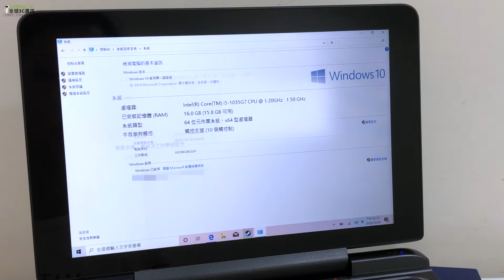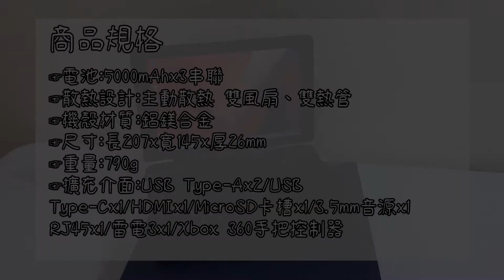GPD Win Max 8吋WIN10遊戲小筆電介紹影片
高雄實體店面 一年保固

送保護袋/注音鍵盤貼

✦GPD WIN Max WIN10繁體中文小筆電

✦CPU:Intel® Core™ i5-1035G7雙核心1.20Ghz處理器

✦顯示卡:Intel®Iris®Plus Graphics 940

✦螢幕:8吋 (1280 x 800)觸控螢幕

✦記憶體:16GB RAM

✦硬碟:512GB /1TB SSD

✦藍芽:藍芽5.0

✦Wi-Fi:2402Mbps，支援2.4G/5G雙頻段

✦有線網卡:10/100/1000Mbps

✦電池:5000mAhx3串聯

✦散熱設計:主動散熱 雙風扇、雙熱管

✦機殼材質:鋁鎂合金

✦尺寸:長207x寬145x厚26mm

✦重量:790g

✦擴充介面:USB Type-Ax2/USB Type-Cx1/HDMIx1/MicroSD卡槽x1/

                     3.5mm音源口x1/RJ45x1/雷電3x1/Xbox 360手把控制器

✦商品配件:主機*1 65W充電器*1 產品說明書*1 保固卡*1